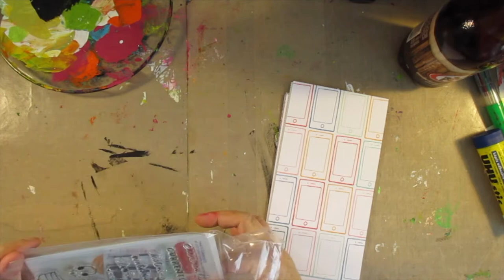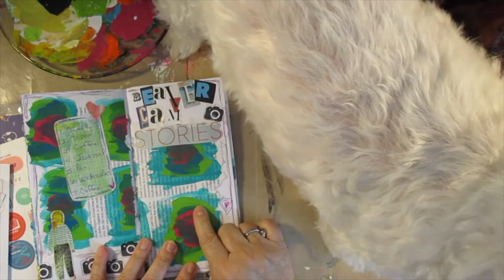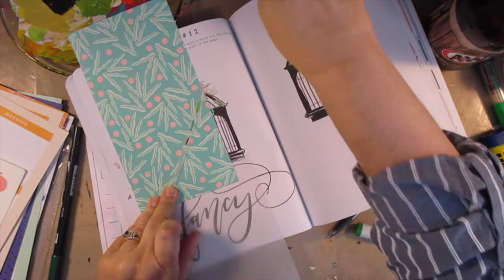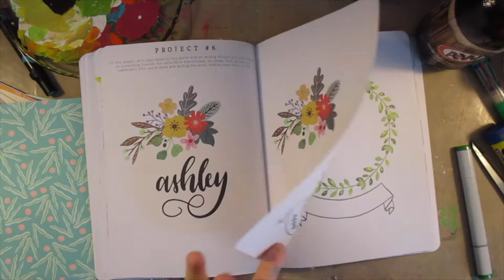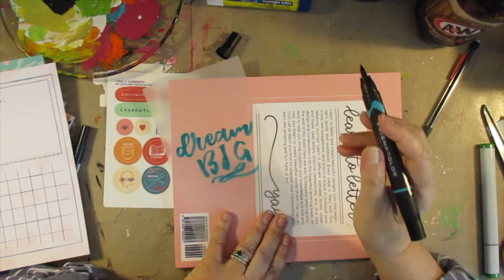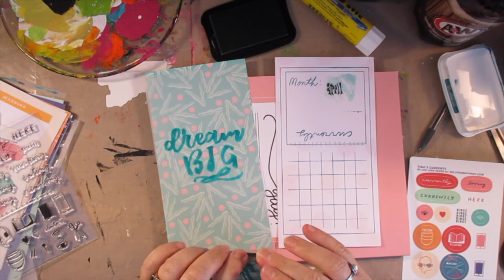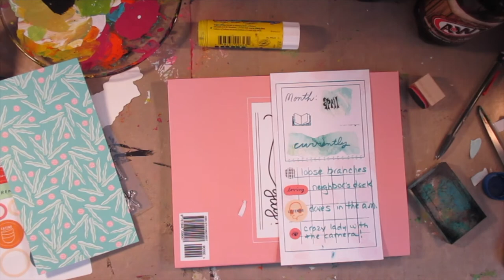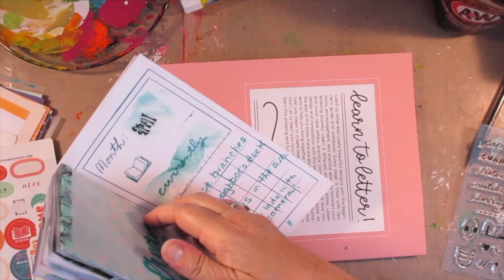Journal with Me, Beaver Cam & Art, Day 7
Quick second with the beaver and a very long chat and art with me!  A little unboxing from a monthly subscription from KellyPurkeyShop.com   I needed this time with you for calm vibes for the rest of the day!  Does Art do that for you??  Beth